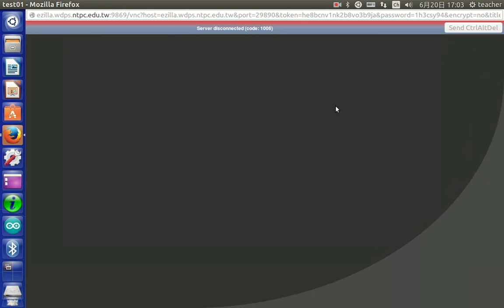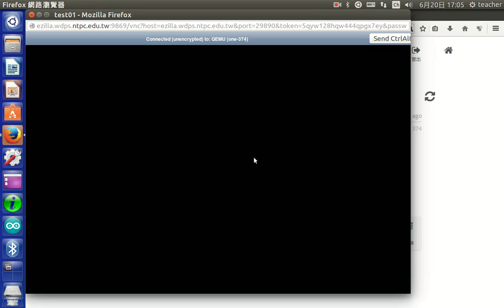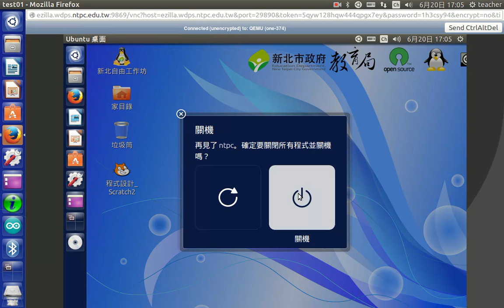a09正常關機與重新啟動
正常關機與重新啟動